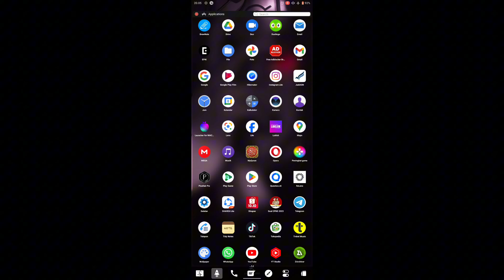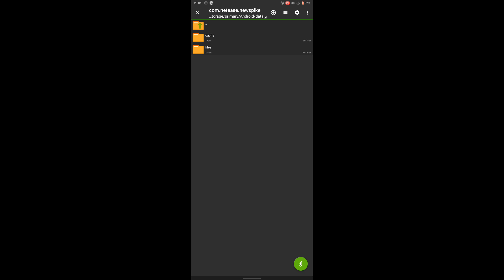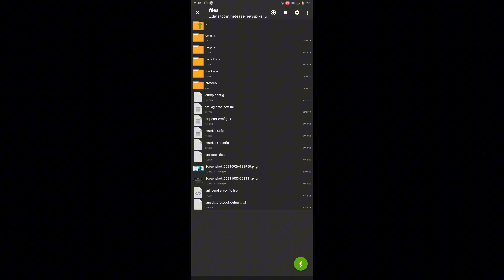FIX LAG BLOODSTRIKE XTREME PERFORMANCE (FPS LOCK)🔥 SUPER STABLE FAST MOVEMENT | RECOIL EASY CONTROL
bloodstrike gameplay
config bloodstrike
fix lag bloodstrike